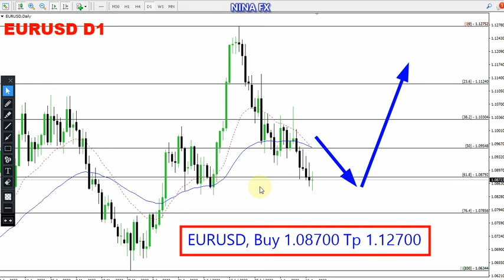EUR USD Daily Chart Forecast for August 21, 2023 by Nina Fx